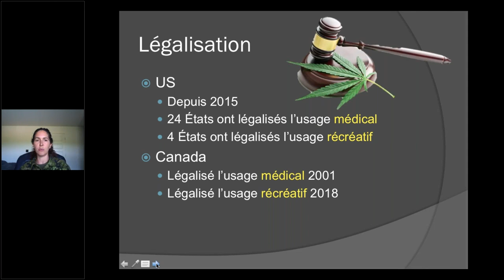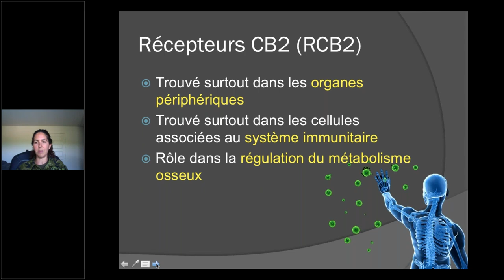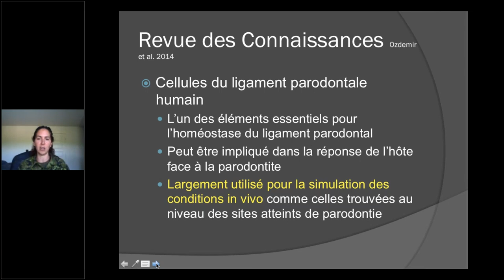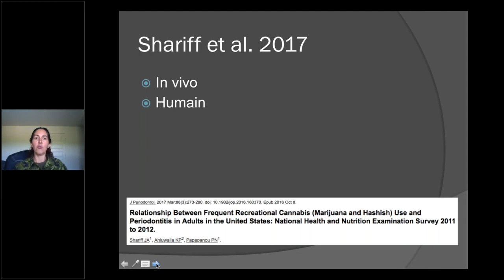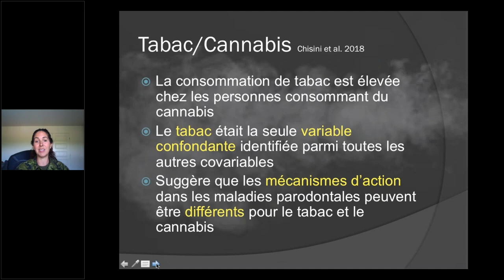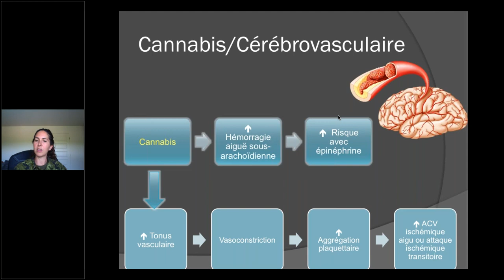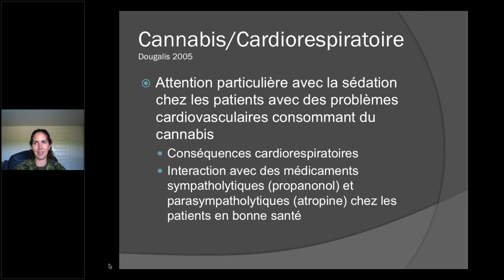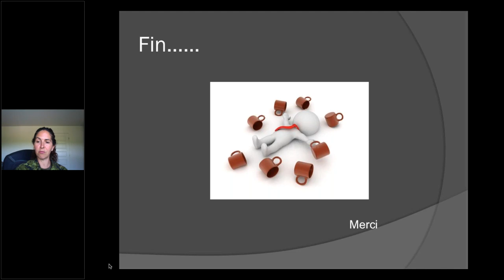LE CANNABIS ET VOTRE PATIENT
Le Maj Grenier parle du cannabis et de ses effets oraux sur vos patients. Les premières minutes de la présentation n'ont pas été enregistrées par le système - mes excuses.